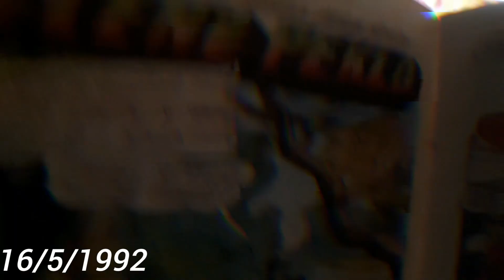neznámý vrah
horor